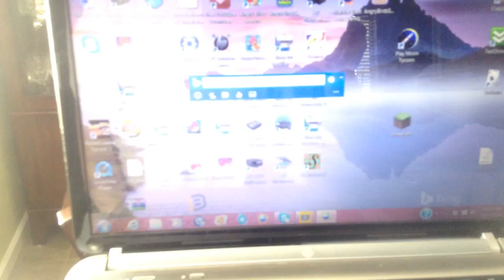jax car wash